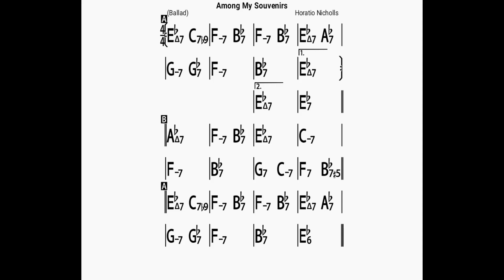Among My Souvenirs (no piano)backing track/bpm60